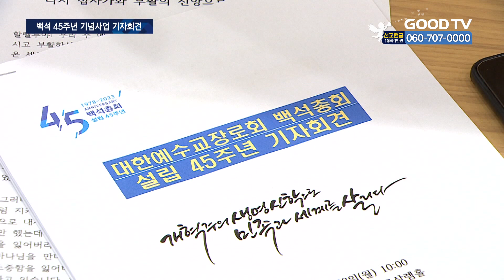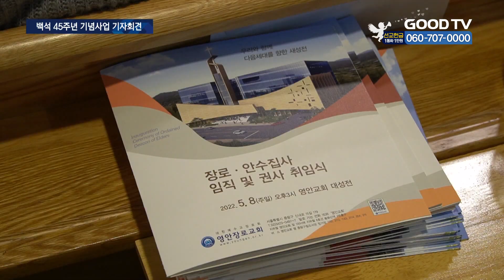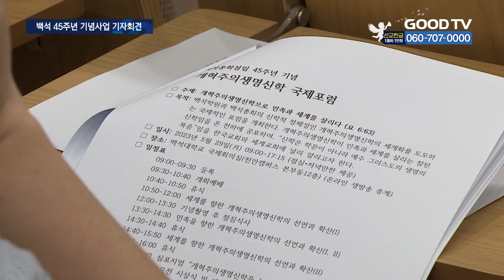백석, 설립 45주년…미래 100년 바라본다 [GOODTV NEWS 20230403]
[ 앵커 ]

대한예수교장로회 백석총회가 3일 총회본부에서 기자회견을 열고, 총회 설립 45주년을 기념하는 사업 계획을 발표했습니다. 총회는 45주년을 기점 삼아 기념사업들을 통해 교회연합과 개혁주의생명신학의 세계화를 꿈꾸겠단 비전을 선포했습니다.
정성광 기자의 보돕니다.

[ 기자 ]

오는 9월 설립 45주년을 맞는 대한예수교장로회 백석총회가 앞으로 진행될 다양한 기념사업들을 소개하는 자릴 마련했습니다.

3일 서울 서초구 백석총회 본부에서 진행된 기자회견엔 설립45주년 준비위원장 양병의 목사, 총괄부본부장 김진범 목사 등이 참석했습니다.

총회는 올해 교회연합과 개혁주의생명신학의 세계화를 비전 삼은만큼, 45주년을 기점삼아 다양한 기념사업들을 진행하기로 했습니다.

[   나상운 행정총무 / 백석총회 설립45주년 준비위원회   :
45주년 기념사업은 총 17개 분야로 추진되고 있고, 17개 분야의 본부장님들이 팀을 꾸려서 기념사업을 진행하고 있습니다. 먼저는 백석 정체성과 신앙유산, 그리고 개혁주의생명신학 실천과 세계화, 그리고 개혁주의생명신학 확산과 민족복음화라고 하는 3개의 큰 타이틀로 (구분했습니다)   ]

기념사업은 ‘개혁주의 생명신학으로 민족과 세계를 살리다’를 주제로 진행됩니다.

먼저 4월 10일 ‘백석인의 날’을 시작으로, 5월 개혁주의생명신학 국제포럼과 백석 역사관 건립, 6월엔 총회의 과거와 현재, 미래의 비전을 한눈에 보는 다큐멘터리를 선보이며 이외에도 45년사 편찬, 45주년 기념대회, 목회자영성대회, 기도성령운동 등 다양한 기념사업들을 기도로 준비하고 있습니다.

백석총회는 지난 45년이란 비교적 짧은 역사에도 불구하고, 교회연합이란 사명을 가지고 8번의 교단 통합을 이뤄냈고, 현재는 7,500교회 150만 성도로 성장해 한국교회 3대 교단 중 하나로 자리 잡았습니다.

역사의 변곡점 마다 연합과 일치운동에 앞장섰던 백석총회는, 45주년이란 디딤돌을 통해 다음 100년으로 나아가는 기회가 되길 바란다고 선포했습니다.

[   양병희 위원장 / 백석총회 설립45주년 준비위원회   :
이제 45주년을 통해 한 세대가 디딤돌을 놓고, 이제 다음세대를 세워가는 앞으로 50년, 100년을 향한 벡석의 비전이 되리라고 확신하고 있습니다. 예수 그리스도의 생명운동이 이제는 백석을 넘어 한국교회에 더 나아가 세계 교회로 들불처럼 번져가는 (소망을 가져봅니다)   ]

총회는 설립45주년을 기념하기에 앞서 “하나님의 역사하심에 대한 감사와 영광을 먼저 돌린다”며 “17개 사업 모두 은혜 가운데 이뤄 질 수 있도록 기도로 준비해 나가겠다”고 밝혔습니다.

GOODTV NEWS 정성광 입니다.

* 방송시간
 GOODTV NEWS

● 본방 : 월 ~ 금요일 21:50
● 재방 : 화 ~ 금요일 06:50  /  토요일 06:00
● 삼방 : 화 ~ 금요일 12:00   /  토요일 14:00

* 시청방법

- IPTV: KT Genie TV 234번, SKB Btv 293번, LG U+ 273번
- 위성TV: KT 스카이라이프 186번
- 케이블: Btv 케이블 224번, LG헬로비전 289번, 딜라이브 303번,